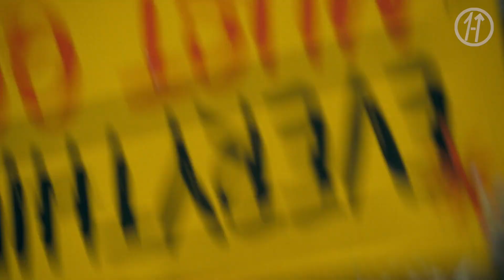la VERDAD DETRÁS de JOKER los SECRETOS del FILME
la película que se convirtió en toda una referencia a las mentes criminales basada en uno de los villanos de DC cómics oculta secretos y mensajes que nadie ha notado hasta el día de hoy! ¿podrás descubrirlos?

SPOILER ALERT! este video contiene escenas y comentarios avanzados de la película “JOKER” el filme basado en los cómics de DC y uno de los villanos más famosos en la historia, terror que te recomiendo mucho ver ANTES de ver este video.